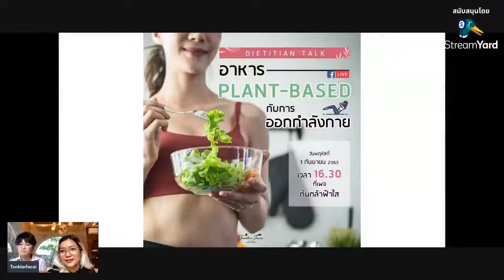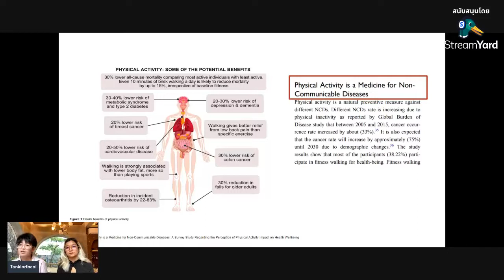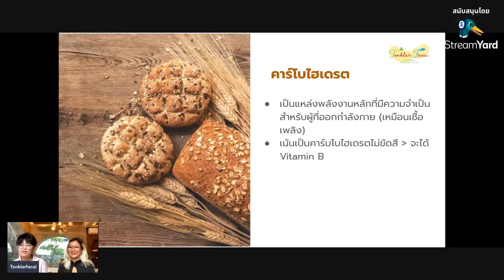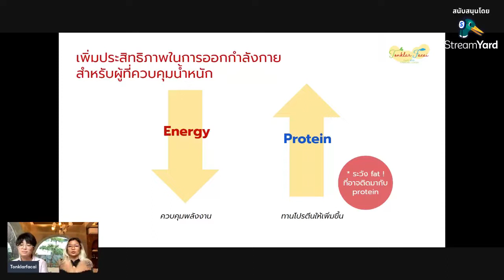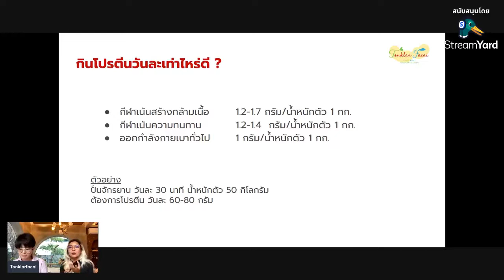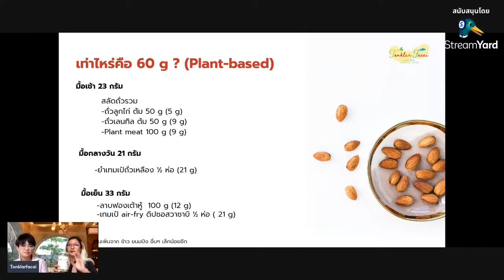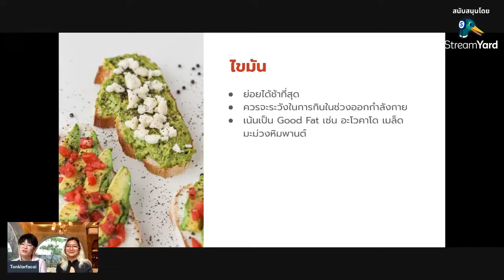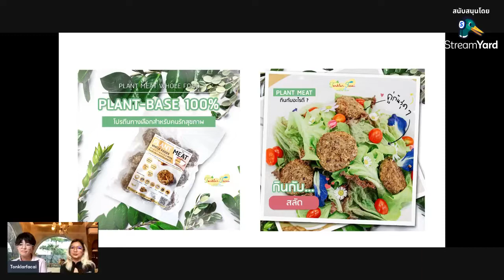Dietitian Talk : อาหาร plant based กับการออกกำลังกาย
☘️Plant-Based x การออกกำลังกาย🏃🏽‍♂️
เป็นสายออกกำลังกาย แต่ทาน Plant-Based แล้วกลัวโปรตีนไม่พอ กลัวคาร์โบไฮเดรตไม่ถึง🤔

เรามีแจกสูตรวิธีการทานที่เหมาะสม ทานอย่างไรให้ได้สารอาหารครบถ้วนเพียงพอต่อร่างกาย ให้ฟิตแอนด์เฟิร์มยิ่งกว่าเดิม💪🏼